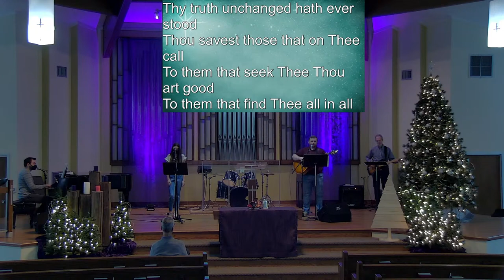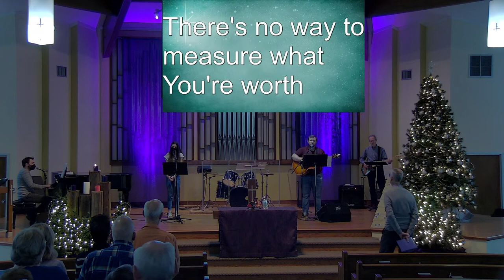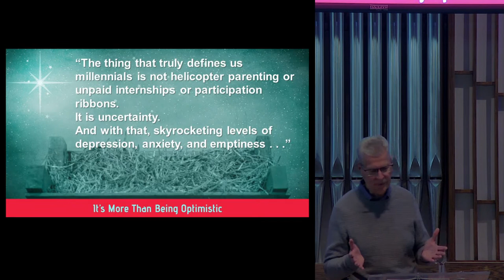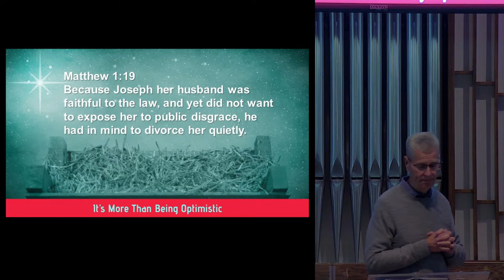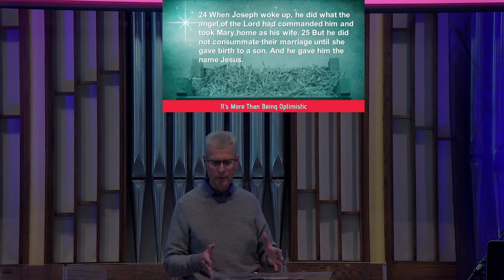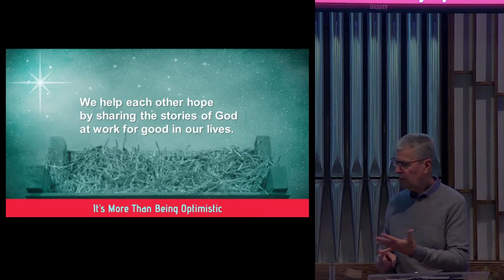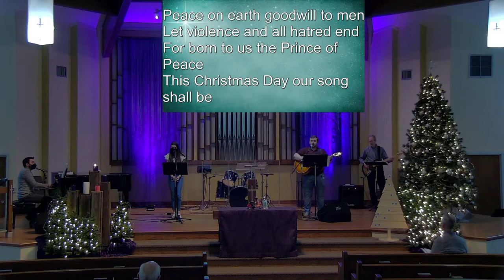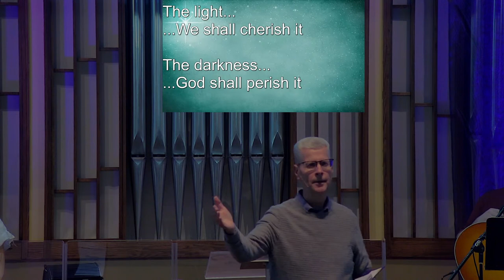(livestream) What the World Needs Now Is . . . Hope 11-27-22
Welcome to Lombard CRC Sunday worship Livestream.

2020 S. Meyers Rd.